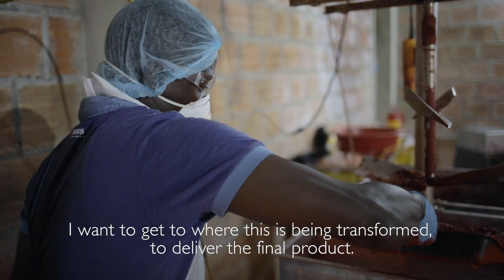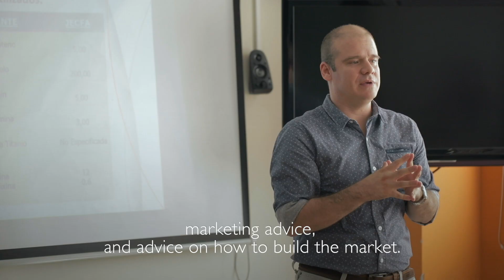Annatto (Achiote): An Economic Alternative to Mining in Chocó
Annatto (Achiote), a spice and coloring agent extracted from the seeds of the evergreen, is growing as an economic alternative to mining in  Chocó (Colombian Pacific Coast)

Production: Páramo Films - Fernanda Pineda/Hanz Rippe para USAID/Colombia.